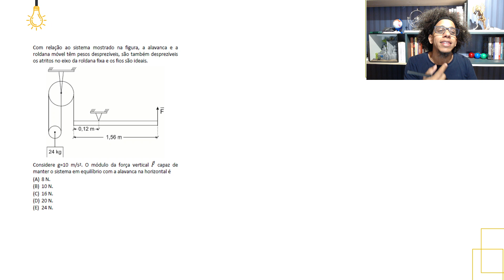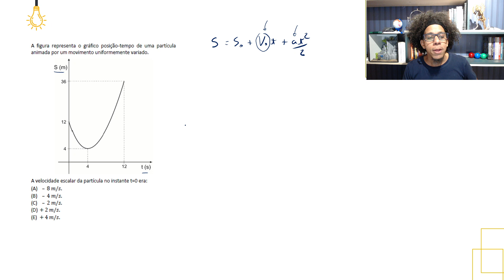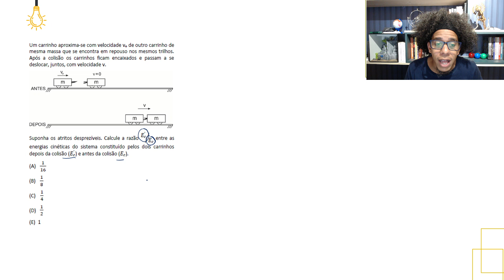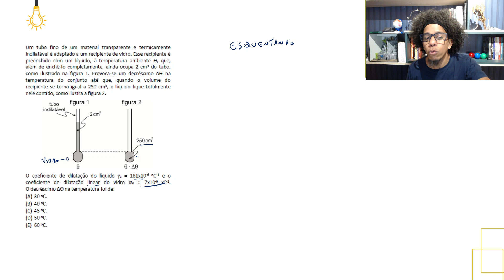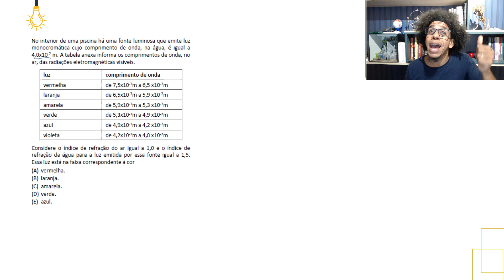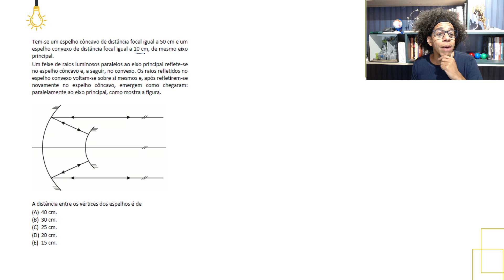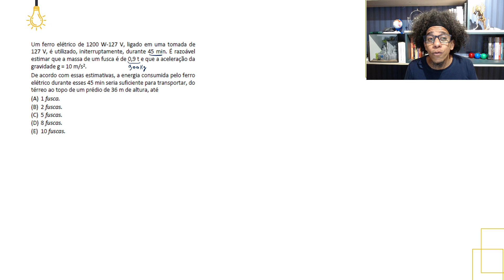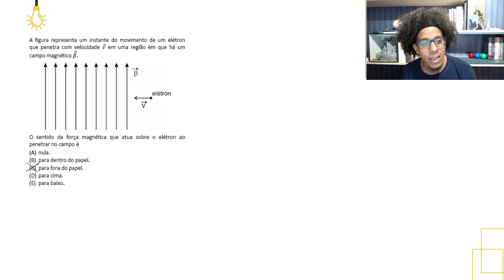Resolução de Física da prova da FEMPAR 24/25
Bora meu pooovo, aí está a resolução da Prova da FEMPAR de 2024 para acesso em 2025. Prova muito honesta, no estilo FEMPAR/FGV de ser, sempre cobrando um algo a mais nas questões.

Lembrando que se você está estudando para essas e outras provas, e quiser minha ajuda, eu faço revisão focada nas provas, tanto da FEMPAR quanto FPP, PUC, UFPR, ENEM, Somatórias, enfim. Me procura na rede vizinha e vamo pra cima. Qualquer dúvida só me mandar aí, ou me procurar lá.